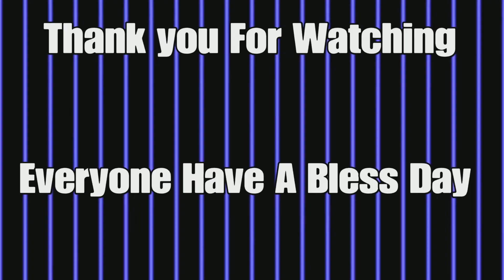Fortnite Cobra Kai Skins Are Back Showcase & Available Now